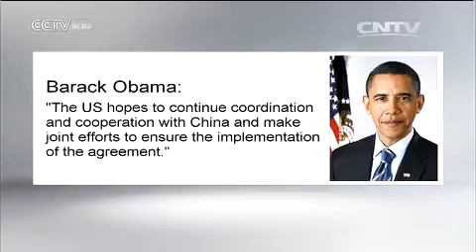Xi Jinping, Obama discuss Iran nuclear deal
Chinese President Xi Jinping and his US counterpart Barack Obama have exchanged views on the newly-reached Iran nuclear deal by phone. The two leaders also discussed Xi's upcoming US visit.

President Xi hailed the fruitful cooperation between the two major powers in helping to seal the historic agreement. He told Obama that China will continue to cooperate with all parties to ensure the implementation of the deal and the following UN resolution.